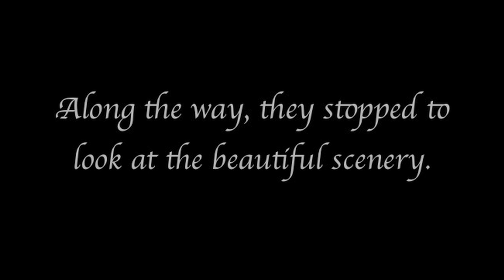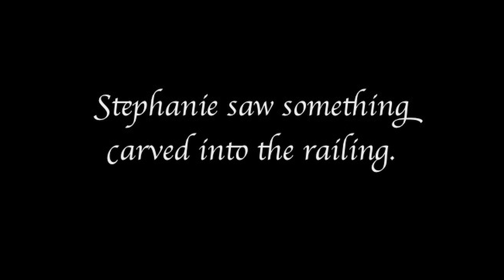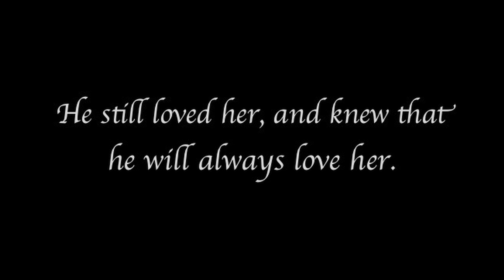Jimmel & Stephanie's Engagement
Stephanie had always envisioned having her proposal captured on film.  While this may seem easy enough, she also wanted it to be private with no one around.  I had to figured out the perfect way to propose and capture it on film without her suspecting anything.   I had Stephanie believing that we were filming footage of nature for one of my amateur video projects.  She had no idea what I really had in store.